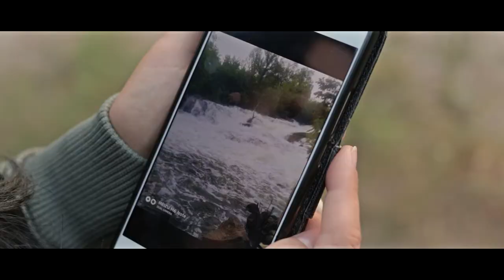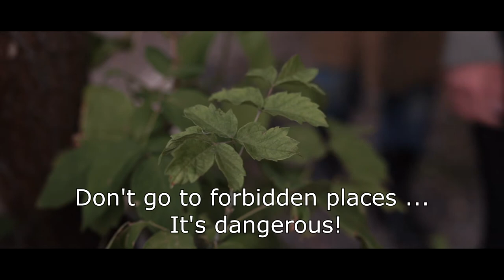Moonar 2.3 - Kjetil Alisøy and Mark Fox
Director:                       Mark Fox
Сameraman:               Vitalii Abramov
Actors:                         Alena Fugol
                                      Vitalii Platoshyn